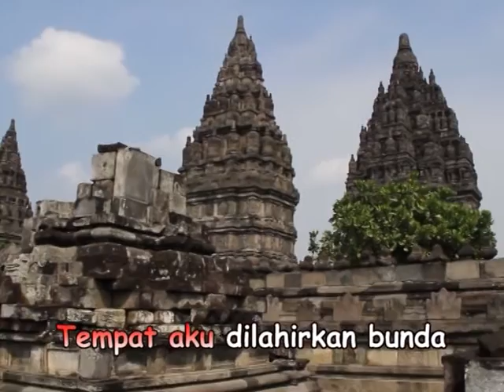Film Edukasi Anak Balita, Karakter Kebangsaan; "Merdeka"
Film Boneka "Merdeka", serial Happy Holy Kids Muppet Show
KECERIAAN ANAK2, adalah PENGHIBURAN ORANG TUA. Film ini mengajarkan anak sukacita, bernyanyi dengan gembira. Film Boneka Happy Holy Kids, diproduksi oleh team kreatif para pelayan anak, yang dipimpin Bpk. Jarot Wijanarko, seorang praktisi pendidikan dan penulis buku2 keluarga. Film ini cocok untuk pendidikan anak usia dini. Judul kali ini "MERDEKA", persembahan dari Happy Holy Kids Muppet Show. Masih banyak film boneka lainnya di u-tube, oleh Happy Holy Kids.